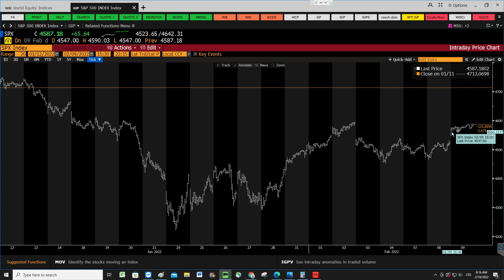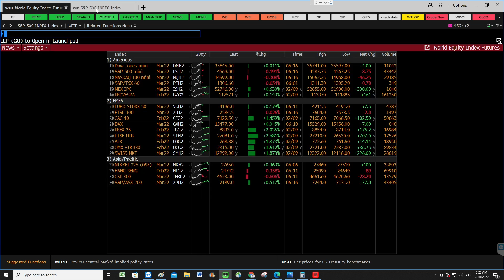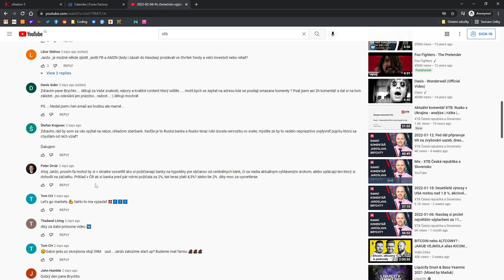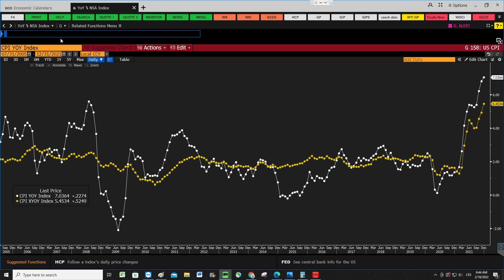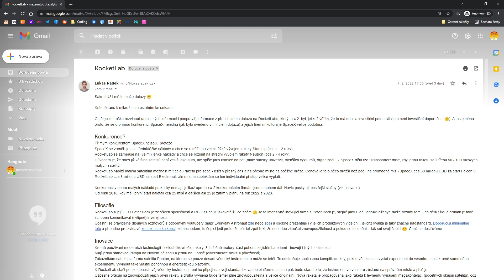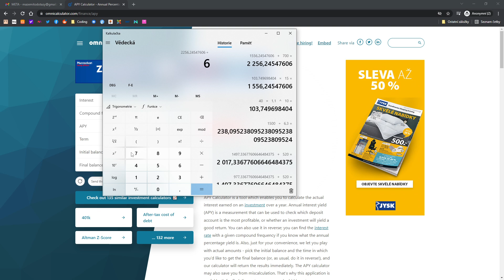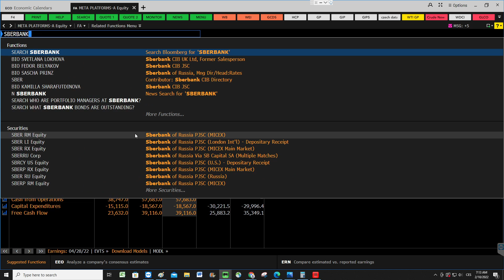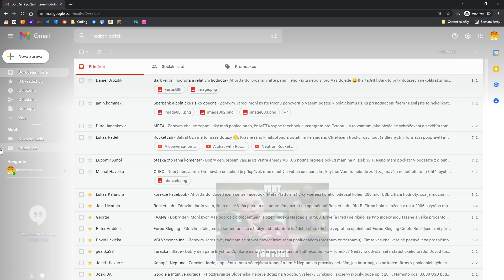2022-02-10: Na trh se vrací optimismus navzdory vyšším výnosům, dnes americká inflace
0:00 Komentář, sazby, Disney
13:03 Tellurian
16:31 Jak financují banky hypotéky
19:29 Corsair Gaming
22:08 GoodRx
31:35 Vistra, kdy se ji zbavit?
35:22 RocketLab
41:17 Meta platforms a valuace
51:12 Sberbank a politická rizika
1:00:35 Bark, vnitřní a relativní hodnota

U 77 % účtů retailových investorů došlo při obchodování s rozdílovými smlouvami u tohoto poskyto vatele ke vzniku ztráty.